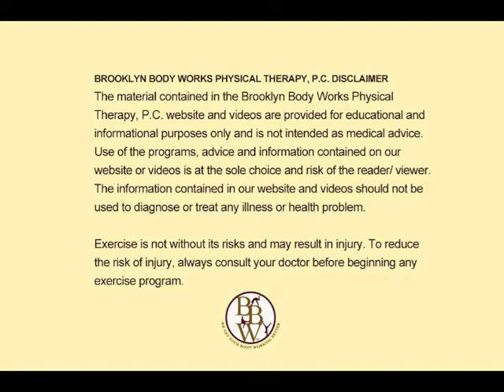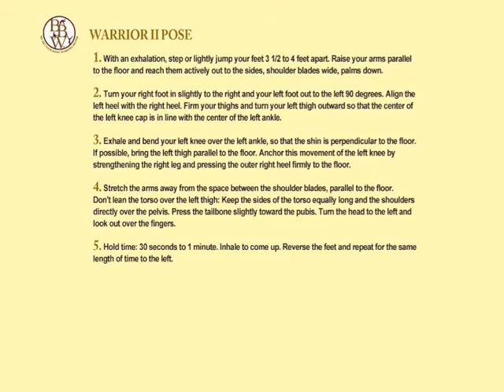Warrior Pose-Brooklyn Body Works Physical Therapy, P.C.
Yoga and Pilates poses/moves for runners by Brooklyn Body Works Physical Therapy, P.C. Brooklyn Body Works Physical Therapy, P.C. is an outpatient physical therapy clinic located in (Williamsburg) Brooklyn. We specialize in developing individual treatment plans using a multidisciplinary approach, which includes manual therapy (massage, manipulations, mobilization, stretching), functional exercise, strength and conditioning, and client education in a positive and motivating environment.